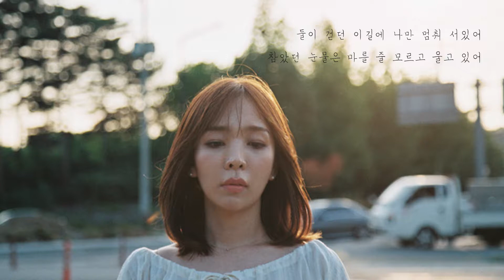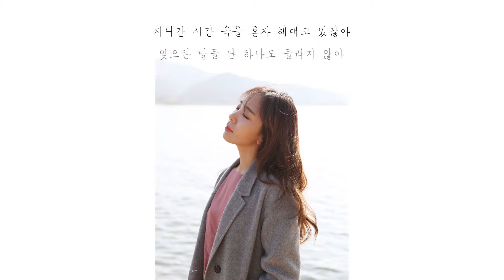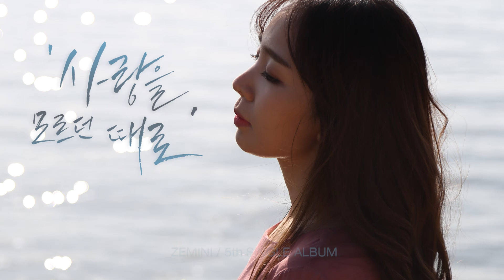제미니 ZEMINI - 사랑을 모르던 때로 MV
제미니 ZEMINI - 사랑을 모르던 때로 (No More Love) MV